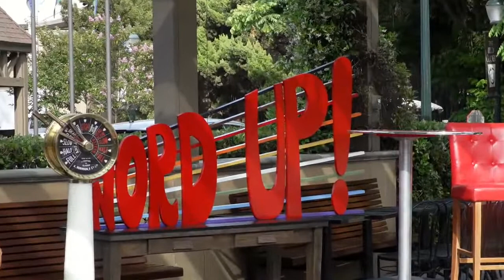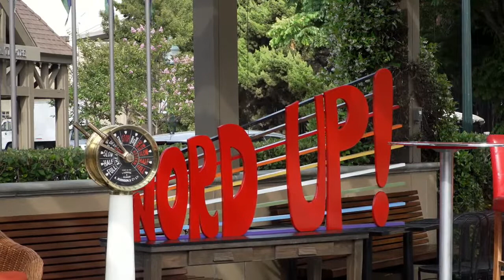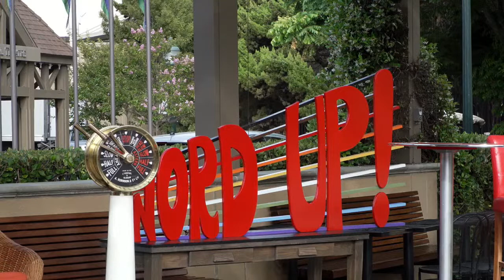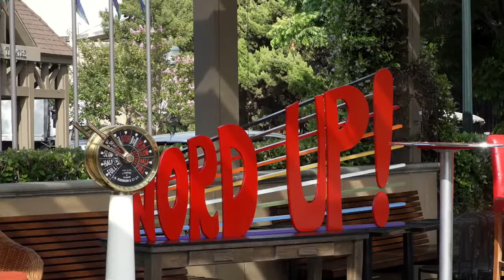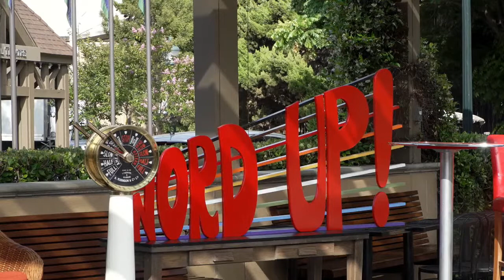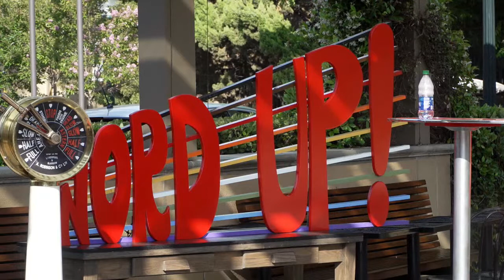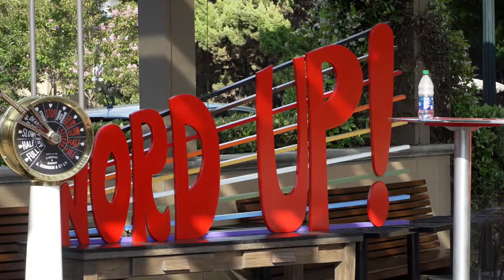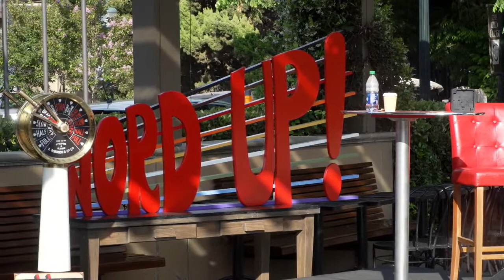Word Up! Live: R&B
RIGHT NOW--collaborate in the comments section to create an original work of R&B with us!

Join featured artist Rebecca Jade, community guest Eric Staubes, and host Laura Zee for Word Up!, a fun, festive, weekly word-based collaboration between audiences and artists. Also featuring bonus guest artists, freestyle rapper Ric Scales and videographer Eboni Harvey, for some multimedia fun!

See you in the comments section 🙂

FEATURED ARTIST: REBECCA JADE

Rebecca Jade is an accomplished, award-winning singer/songwriter and has been touring with the Queen of Percussion, Sheila E., since 2017. She has released four full-length albums and one digital EP, and earned the 2020 San Diego Music Award for Artist of the Year. She graduated from UC Berkeley on a full basketball scholarship with a degree in Theatre & Performance Studies.

COMMUNITY GUEST: ERIC STAUBES

Eric Staubes was raised in the Catskills of New York by a family that owned a couple of boarding houses when he was a kid. He met his wife in college in Binghamton, New York and moved to the Big Apple, where their lovely daughter was born. He enjoyed serving others in the hospitality industry for 50 years and spent the last 30 of them studying metaphysics. He is the founder of the Science of Space Institute and author of several recent books about the energy of space. He loves to cook and serve others now with healing prayers and guided meditation into solving the mysteries of life.

VIDEOGRAPHER:

Eboni ‘EB’ Harvey (aka EB OF COURSE) is a Black San Diego videographer with six years experience that is constantly working. She has shared a common vision with music artists, and entrepreneurs, but she specializes in the documentation of the social and political climate in San Diego. It is the work that she continues to do with local non-profit organizations that she hopes to contribute her art as a form of activism.

SOUND DESIGNER/DJ:

Miki Vale is an international Hip Hop artist, Teaching Artist and commissioned playwright with San Diego's Old Globe Theatre. She has co-created physical and virtual spaces for women’s presence and engagement, such as SoulKiss Theatre exploring the impact of Hip Hop culture on race, class, and gender. In 2016 and 2018 she was the DJ and sound designer for The Old Globe’s Globe for All Tour. @mikivalethemc

Moderators:
Valeria Vega
Veronica Burgess

Host/Creator:
Laura Zee

Video Production:
Anthill Creative Technology

Still reading the caption? Well, since you made it this far, might as well donate to support free arts engagement programs, like this one.